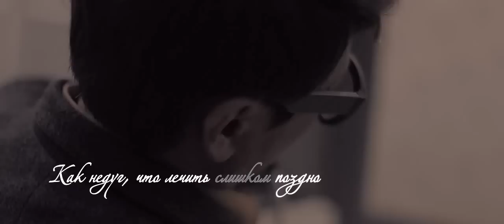Yoon Jong Shin with Yoon Sang - Bad ( rus sub)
Video: you tube
Перевод: Strunidushi ( Фансаб группа Альянс)